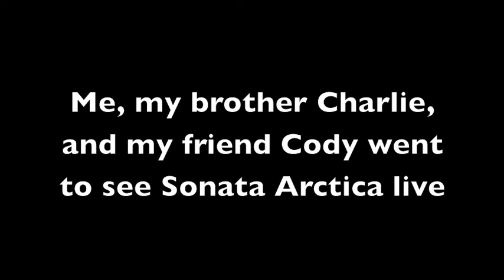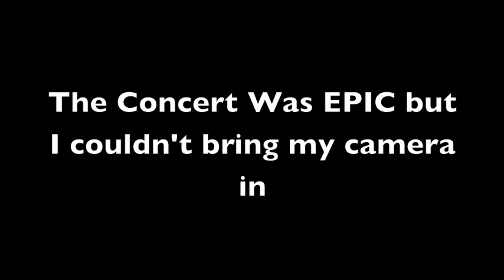Sonata Arctica Vlog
It may be very late putting this up but I never got the chance to become un-lazy to do so.